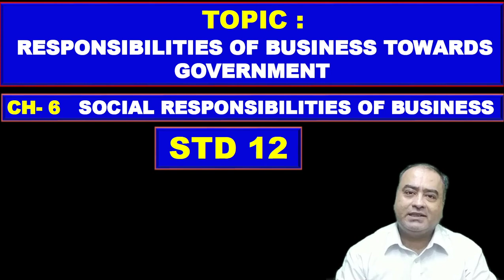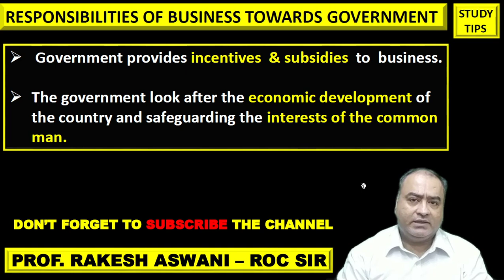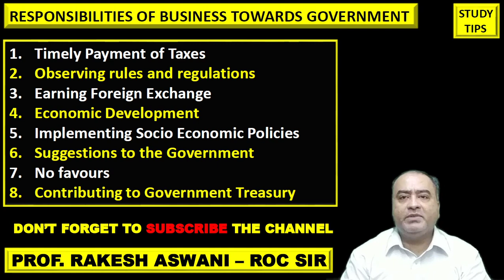Social responsibility towards governement | ch-6 social responsibility Std12 | Rakesh Aswani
Std 12  CHAPTER 6  social responsibility of business

Std 12  CHAPTER 7  consumer protection

Std 12  CHAPTER 8  marketing